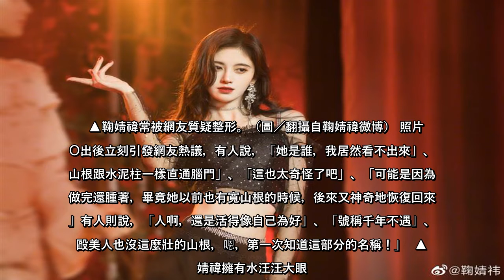娛樂中心／綜合報導大陸女星鞠婧禕出身於女團「SNH48」，因擁有水汪汪大眼，清新氣質，曾被日媒封為「4千年一遇美女」。不過卻有網友發現，鞠婧禕日前現身機場時，鼻梁似乎怪怪的，山根看上去相當腫。照片曝光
娛樂中心／綜合報導大陸女星鞠婧禕出身於女團「SNH48」，因擁有水汪汪大眼，清新氣質，曾被日媒封為「4千年一遇美女」。不過卻有網友發現，鞠婧禕日前現身機場時，鼻梁似乎怪怪的，山根看上去相當腫。照片曝光後立刻...
娛樂中心／綜合報導大陸女星鞠婧禕出身於女團「SNH48」，因擁有水汪汪大眼，清新氣質，曾被日媒封為「4千年一遇美女」不過卻有網友發現，鞠婧禕日前現身機場時，鼻梁似乎怪怪的，山根看上去相當腫照片曝光後立刻